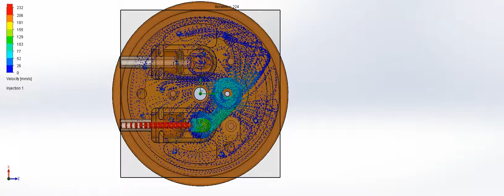Flow simulation of old group head design.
Thanks to Ben Champion for running a fluid simulation of our new group head design. Besides looking cool, it proves to use that this design isn't giving us even flow, and we need to revise & test again.